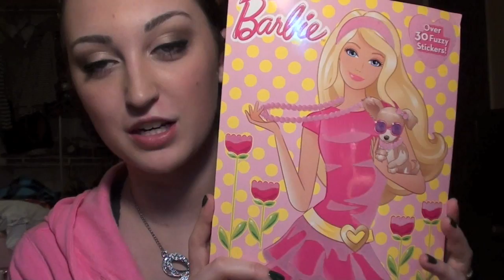Christmas Haul!! 2011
FOLLOW ME »